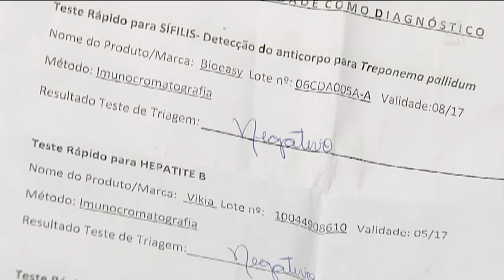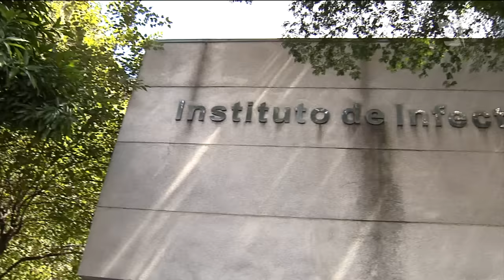Vítimas de ataque com seringa procuram delegacia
Polícia prende um homem suspeito de atacar mulheres com seringas aqui na região da paulista. Essa é a segunda vez que o suspeito é preso.
Outras mulheres têm procurado a polícia depois da divulgação de um retrato falado.